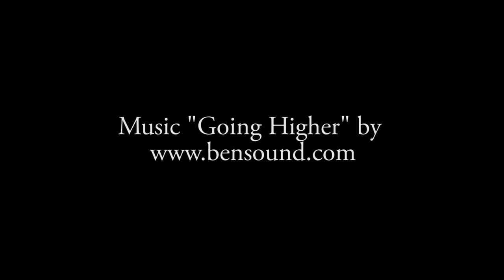Operation Wallacea - Indonesia Macaque Research Assistant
The research assistant projects are designed for university students, and vary in length from two to eight weeks dependant on location. or express an interest at

Filmed and edited by Nicole Di Cintio.